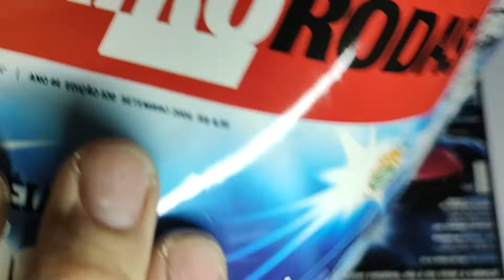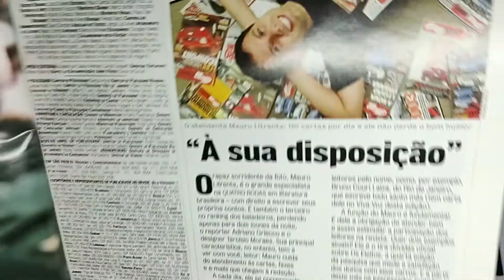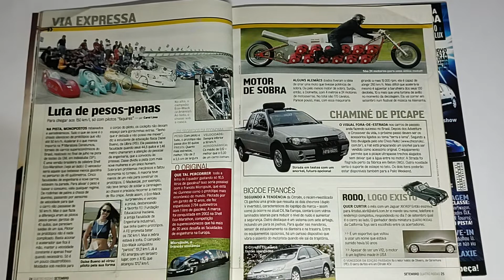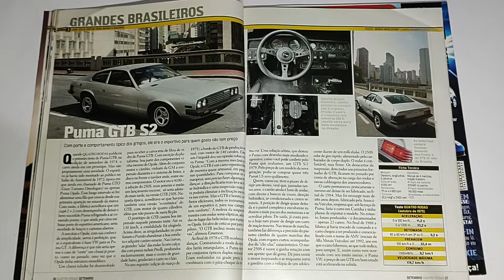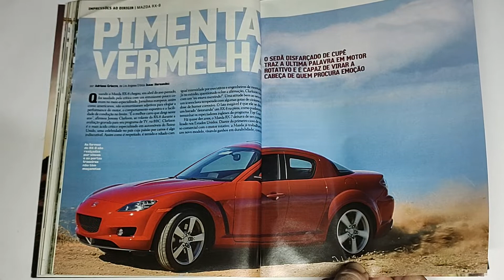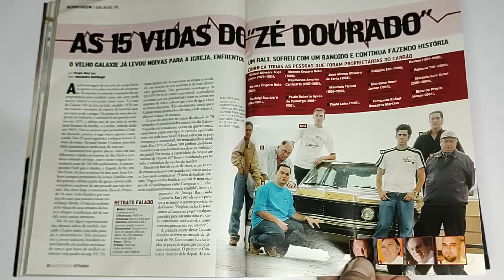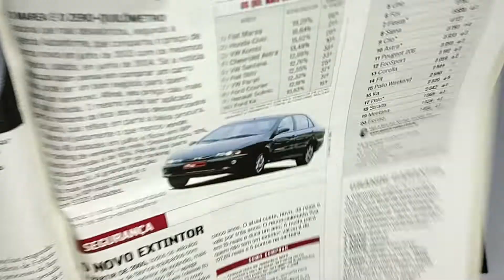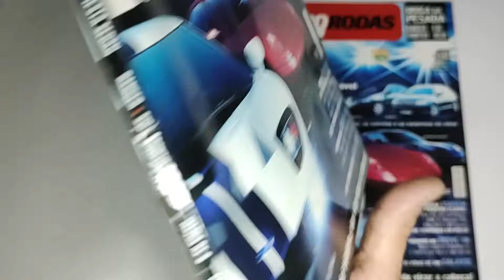Revista Quatro Rodas (Ano 45, Edição 530) Setembro/2004